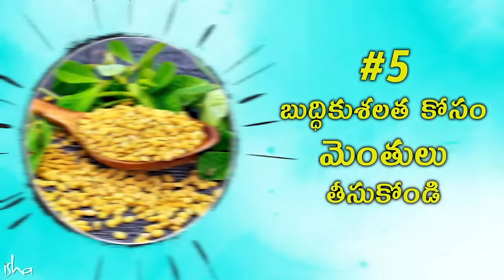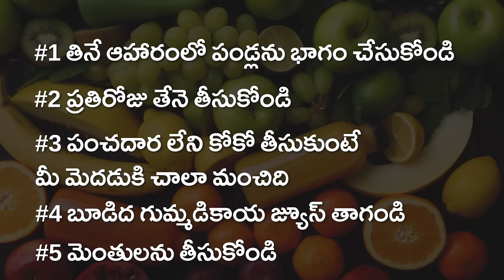మీ బుద్ధి బలాన్ని పెంచే 5 ఆహార పదార్థాలు 5 Foods to Enhance Brain Power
మానవ బుద్ధి వికసించటానికి దోహదపడే 5 ఆహార పదార్ధాల గురించి సద్గురు మాట్లాడుతూ, "పండ్లు, మన శరీరానికి ఎన్నో గొప్ప ప్రయోజనాల్ని చేకూరుస్తాయి. తగినంతగా పండ్లు తీసుకోవడం వల్ల అద్భుతాలు జరుగుతాయి. మీరు పూర్తిగా పండ్లే ఆహారంగా తీసుకుంటే, తిన్న 2 గంటలలోపే మీ పొట్ట ఖాళీగా అనిపిస్తుంది" అని అంటున్నారు.